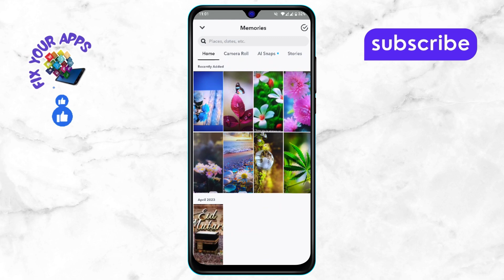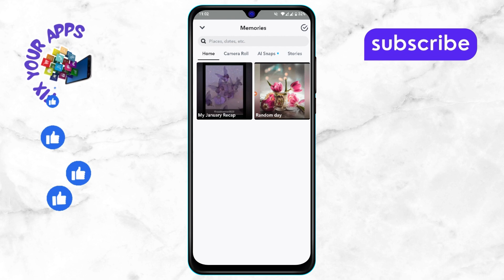How to Delete All Snapchat Photos at Once - Quick Tutorial [2025]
How to Delete All Snapchat Photos at Once

Snapchat stores all your saved snaps and memories, making it easy to look back on past moments. But if you want to clear all your Snapchat photos at once, you may need to go through specific steps. Whether you want to free up storage, remove old snaps, or simply start fresh, deleting everything at once can save time. Snapchat does not have a direct "delete all" button, but there are ways to clear your saved photos efficiently. Watch this video to learn the step-by-step process.

- How to delete all snaps at once
- Clear all saved photos on Snapchat
- Remove Snapchat memories in bulk
- Delete multiple snaps on Snapchat
- Erase Snapchat saved pictures quickly